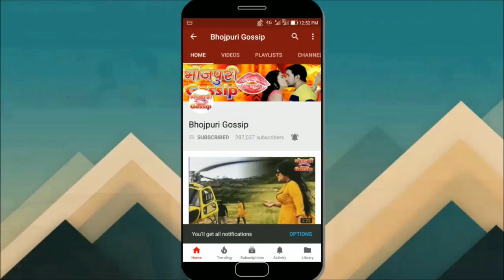Raajtilak - राजतिलक - Bhojpuri Official Trailer - Arvind Akela Kallu, Sonalika Prasad - Release